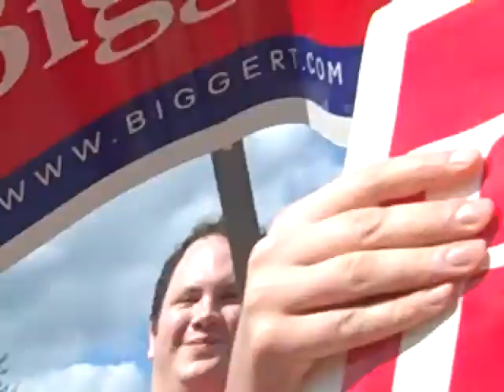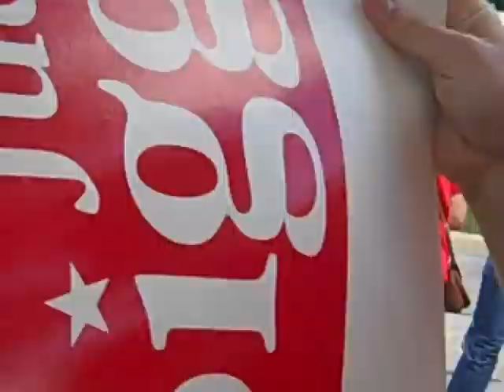IL-11; Sept. 9, 2012; Judy Biggert; Part 7 of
Bolingbrook Parade